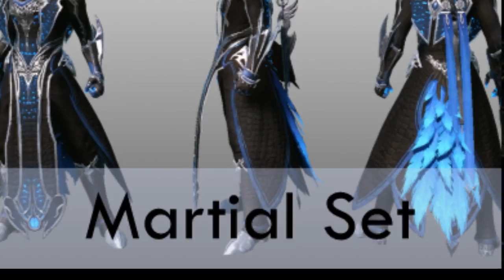Cabal online Mision war.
skin